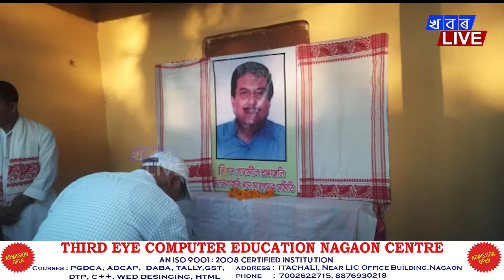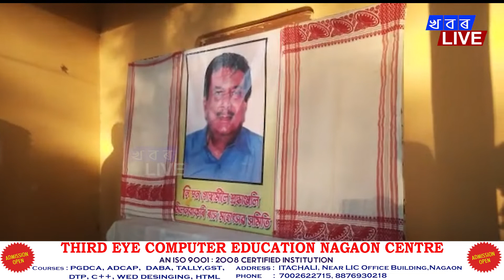বোলছবি জগতৰ বিশিষ্ট মহীৰূহ নিপন গোস্বামীৰ মহাপ্ৰয়াণত শিল্পী গৰাকীৰ জন্মভূমিত শোকৰ ছা পৰে